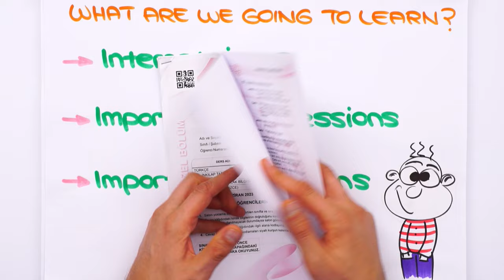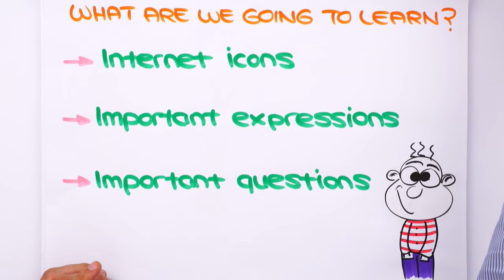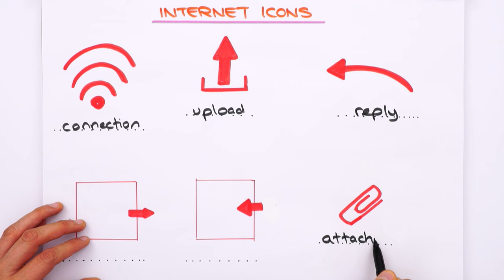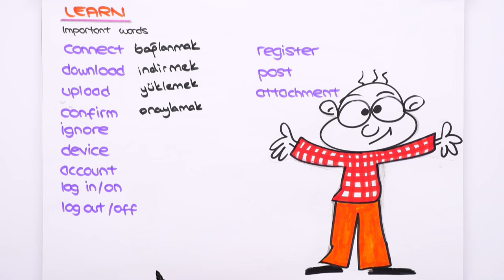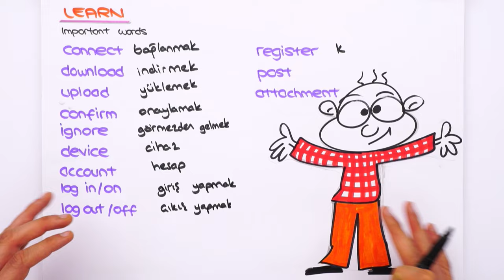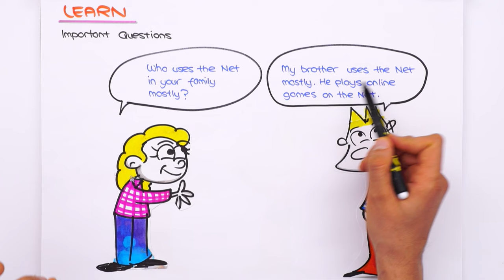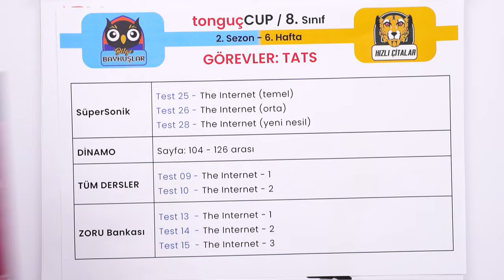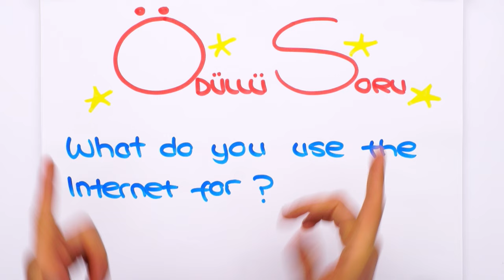The Internet - 1 📚 tonguçCUP 2.Sezon - 8ING13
tonguçCUP 2.Sezon devam ediyor! 🎉 Bugün İngilizce dersinin "The Internet" konusu ile 2024 LGS'ye adım atıyoruz. 🙌 Ayrıca sene boyunca canlı yayınlar, yeni nesil soru çözümleri, challengelar, LGS günlükleri ve motivasyon videoları ile biz hep seninleyiz! O zaman hazırsan kemerleri bağla, uçuşa geçiyoruz. 🚀